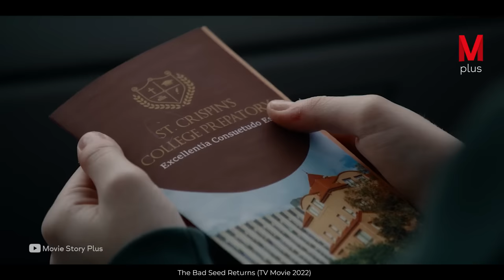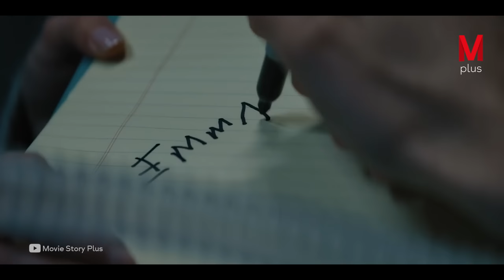An Orphan Girl Takes Advantage of Her Innocent Face to Commit Many Crimes by Herself.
The Title: The Bad Seed Returns

Movie story
Moviestoryrecaps.com